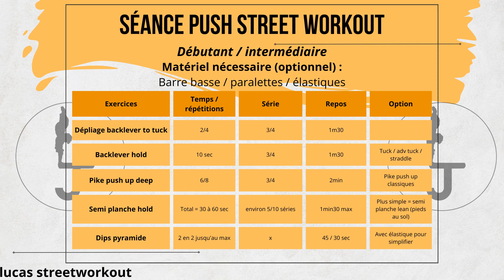Séance PUSH en Streetworkout (débutant / intermédiaire)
💪 Formation GRATUITE pour débuter le StreetWorkout !
6 routines d'entraînements gratuites pour t'améliorer en tractions, dips et pompes puis commencer les figures

📚 Ton e-book gratuit pour tout connaître sur le streetworkout

Tes vêtements Street Workout Athlètes
-5 % 👉 code : LUCAS5

timecode
0:00 Intro
0:52 Échauffement
3:12 1er exercice
4:13 2ᵉ exercice
5:03 3ᵉ exercice
7:59 4ᵉ exercice
9:12 5ᵉ exercice
13:42 Résumé à screenshot